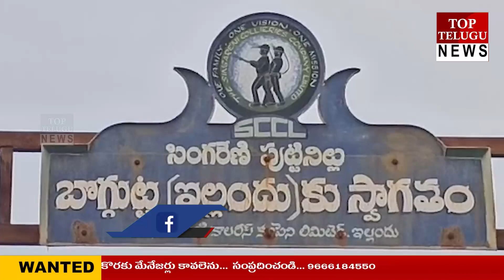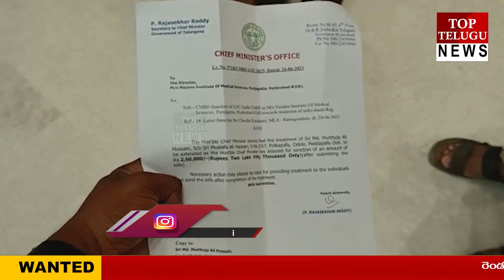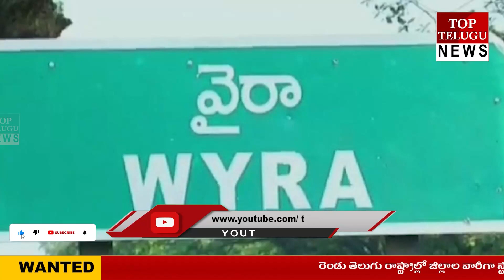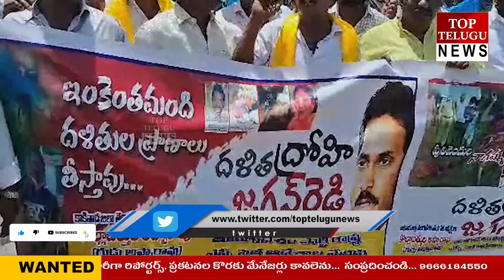NEWS BULLETIN\\02-07-2023\\TOP TELUGU NEWS